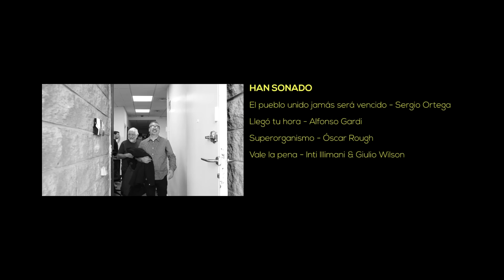"EL PUEBLO UNIDO, JAMÁS SERÁ VENCIDO" - Con Inti Illimani | NUESTRO AHORA (1x01)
En esta primera edición de Nuestro Ahora, Alfonso Gardi conversa con la icónica banda chilena Inti Illimani y con el reconocido cantautor italiano Giulio Wilson, a propósito de la reciente publicación de su nuevo disco conjunto y del 50 aniversario del golpe militar contra Salvador Allende.

Unidad, Canción Popular y Agua.